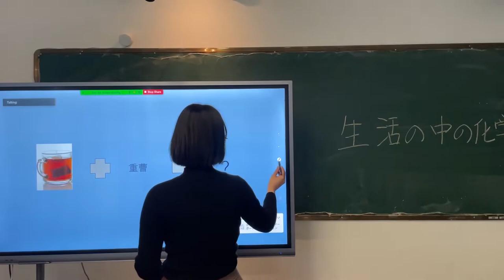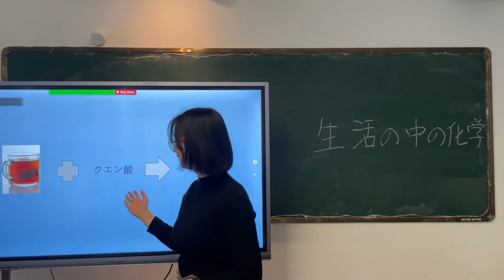IFP work with Hikvision's camera together~